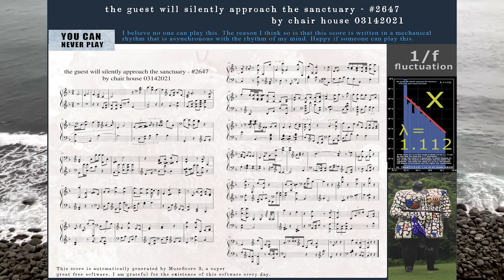chair house today's original calm music: the guest will silently approach the ... #2647 03142021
わかった！これは　”純”音楽なのです。
名もなき純粋音楽のその価値を見抜ける人への動画。
soundcloudでは既に強力な支援者とつながらさせて頂いていますが、日本国内ではこのチャンネルで私の音楽の価値を理解頂ける方とつながらさせて頂ければ幸いです。

I love Morricone, Debussy, Faure, Satie, Ravel and Evans. I want to  continue to evolve until you all think my music is on par with theirs. Also, as I recently discovered, my music piece and performance contain a lot of "1 / f fluctuation". The frequency analysis result is also displayed.

私はエンニオモリコーネ、ドビュッシー、フォーレ、サティ、ラベル、そしてエヴァンスを愛しています。彼等の音楽に匹敵するレベルまで進化して、1000年後の人々にもお届けしたい。そのための毎日の《ただ美しきもの》を創出する努力を続けます。目標は4536曲。現在2600曲付近。それと最近発見しましたが、私の曲には《1/fゆらぎ》が豊富に含まれています。周波数解析結果も表示するようにしました。「ArtStudioまほろば」さん開発ソフトウェア「ゆらぎアナライザー」はすばらしいです。

#2647: Mar. 14, 2021: The guest will silently approach the sanctuary (from The Book of Tea by Tenshin Okakura)
Today's pure primal piano music here. Happy if this music makes you feel peaceful.. : )
Looking for absolute natural beauty every day for Piano Ten Thousand Leaves. Target number is 4536 and 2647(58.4%) achieved. Find my project.. : )

This piece's 1/f fluctuation parameter = 1.112, not so bad 1/f fluctuation feature today.. I found this super fact.. : )

Free & Full Piano Score PDF Download of 18th Selection Album

New Selection Album 18th is now available in every streaming services all over the world. Happy if you enjoy it.. : )
amazon music:

If the value of λ is in the range of about 0.9 to 1.1, it can be said that the song has 1 / f fluctuation.
The larger the value of λ (generally, it rarely exceeds 2), the smaller the degree of fluctuation and the higher the regularity. The closer the value of λ is to 0, the greater the degree of fluctuation and the higher the randomness. (by Art Studio Mahoroba)